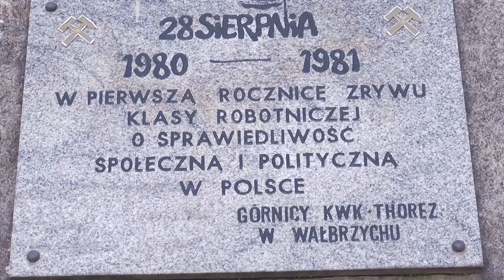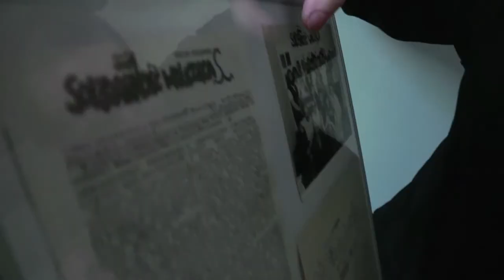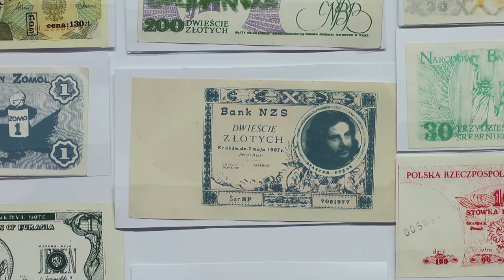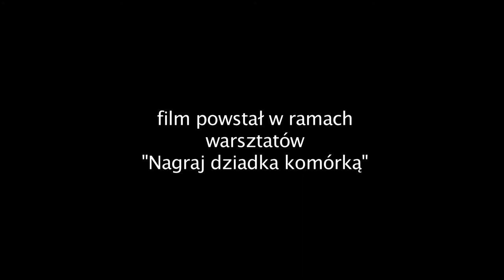KOLEDZY Z OPOZYCJI - film z warsztatów "Nagraj dziadka komórką"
Retrospektywa festiwalu „Niepokorni, Niezłomni, Wyklęci” połączona z warsztatami filmowymi dla młodzieży zawitały na Dolny Śląsk. Międzypokoleniowa dyskusja o filmie i historii odbyła się w Wałbrzychu i Świdnicy dzięki fundacji Wolność i Demokracja.